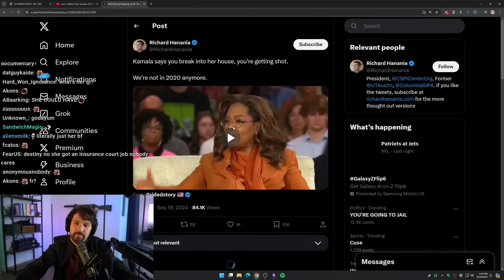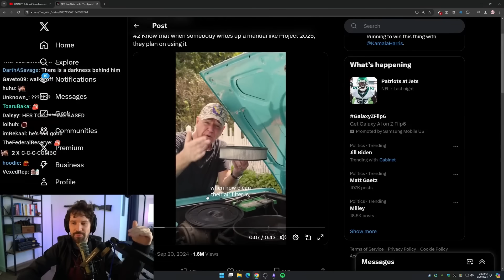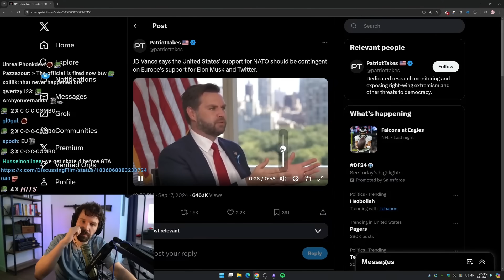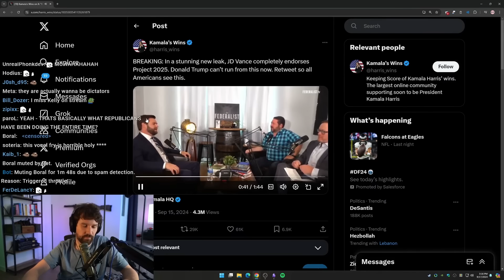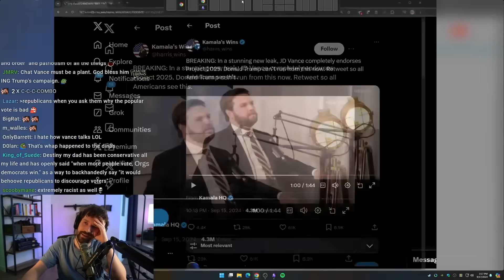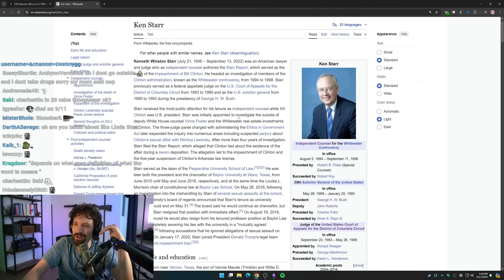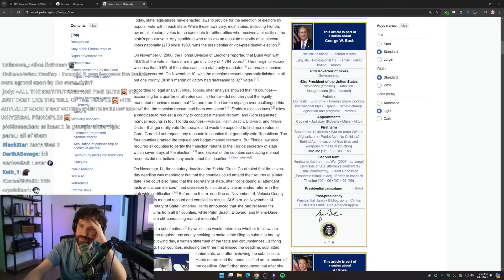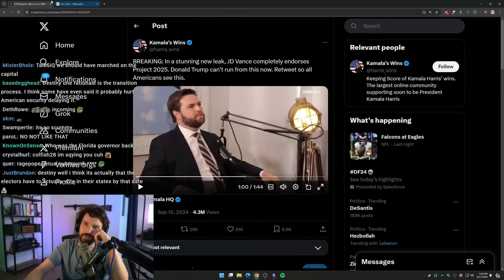JD Vance Wants To Say It So Bad & Tim Walz Scares Destiny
Follow Destiny